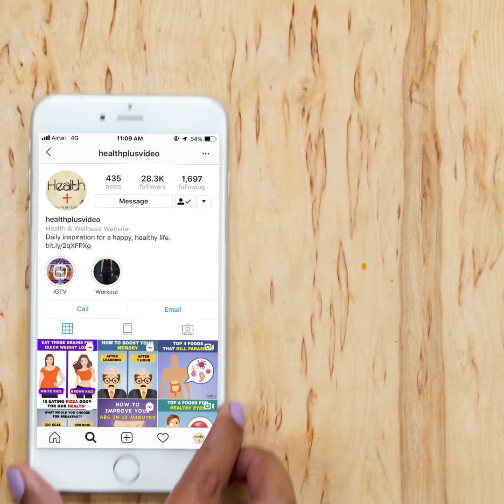Best Flat Stomach Workouts for Women and Men